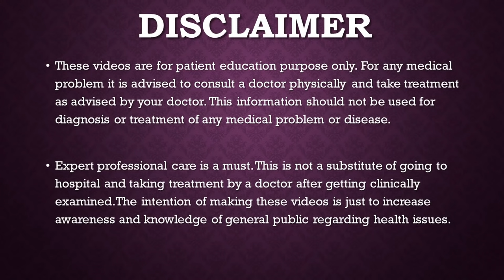PCOD / PCOS को जड़ से ख़तम कैसे करें How to Permanently cure PCOD Naturally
In this video Dr Dipti Jain explains in detail about Permanent Cure of PCOD
How can a lady get rid of PCOD/PCOS
PCOD Treatment naturally
How to treat PCOD without Medicines
tricks to cure PCOD
Food to eat for treatment of PCOD
Exercises for treatment of PCOD/PCOS
Lifestyle changes needed for cure of PCOD/ PCOS
How to avoid recurrence of PCOD/PCOS
Diet for natural permanent cure of PCOD/PCOS
PCOD cure for easy conception
Naturally fast pregnancy after pcod cure

इस वीडियो में डॉ। दीप्ति जैन ने पीसीओडी के स्थायी इलाज के बारे में विस्तार से बताया है
कैसे एक महिला PCOD / PCOS से छुटकारा पा सकती है
PCOD प्राकृतिक रूप से उपचार
बिना दवाइयों के PCOD का इलाज कैसे करें
PCOD को ठीक करने के टोटके
पीसीओडी के उपचार के लिए खाने के लिए भोजन
PCOD / PCOS के उपचार के लिए व्यायाम
PCOD / PCOS के इलाज के लिए जीवनशैली में बदलाव की जरूरत है
PCOD / PCOS की पुनरावृत्ति से कैसे बचें
पीसीओडी / पीसीओएस के प्राकृतिक स्थायी इलाज के लिए आहार

Consultant Gynaecologist
Advance Hospital
Ahmedabad